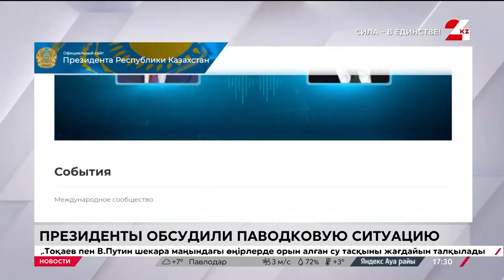Выпуск новостей 17:30 от 09.04.2024